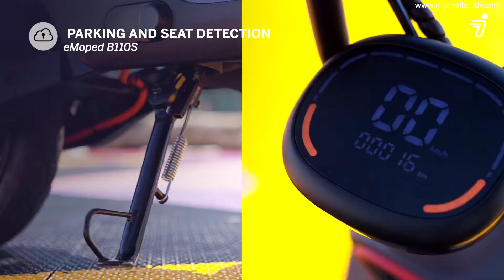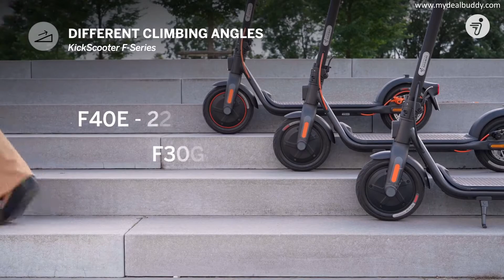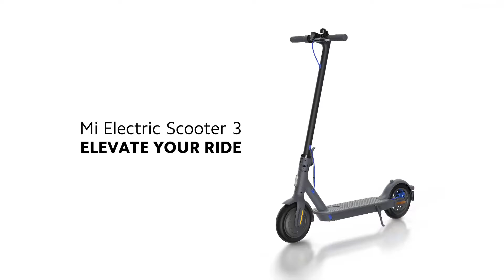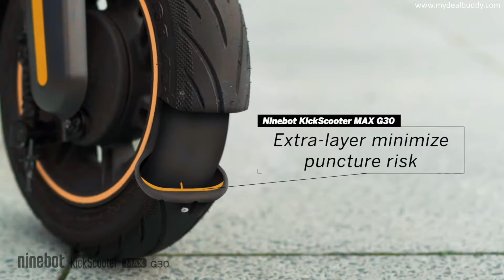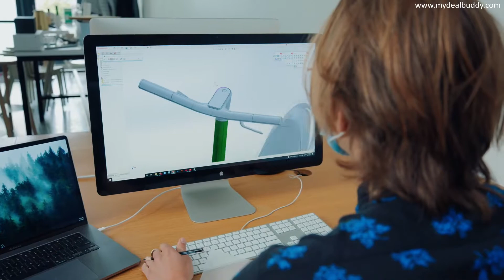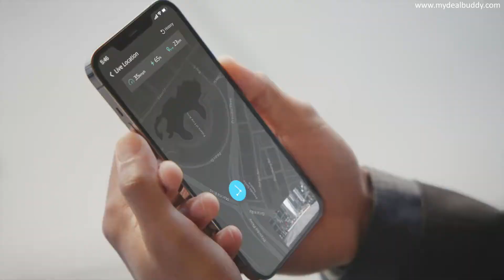Top 10 Best Electric Scooter - Black Friday Deal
• Apollo Scooters
• Segway eMoped B110S
• Ninebot KickScooter F Series
• Mi Electric Scooter 3
• Hiboy S2 Pro Electric Scooters
• Ninebot KickScooter MAX G30
• KugooKirin G3 Electric Scooter
• Hiboy S2R Electric Scooter
• Scotsman carbon fiber electric scooter
• FuroSystems Aventa Urban Electric Bike

Best iphone charger
Best wireless earbuds
Best camping gadgets
Best hiking gadgets
Best buy gift card
Best friend gifts for women
Best gadgets
Best sellers on amazon
Best seller books
Best camera for live streaming
Best wifi extender
Best bluetooth speaker
Best makeup

Amazon Prime
Try Prime Discounted Monthly Offering

The content on this channel does